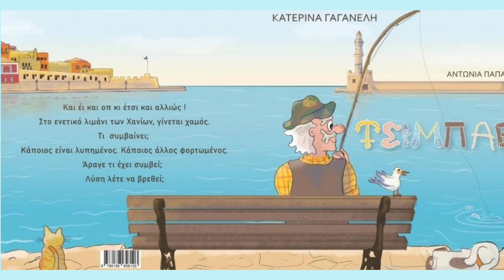ΤΣΙΜΠΑΕΙ - Κατερίνα Γαγανέλη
Το τραγούδι του silentbook ΤΣΙΜΠΑΕΙ;
Στίχοι : Κατερίνα Γαγανέλη
Μουσική: Έξυπνη Νοημοσύνη